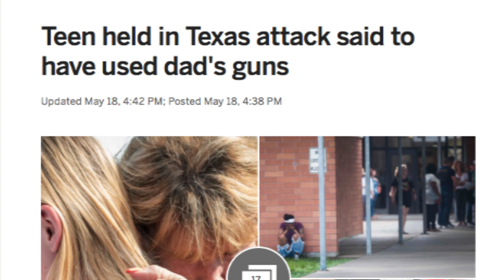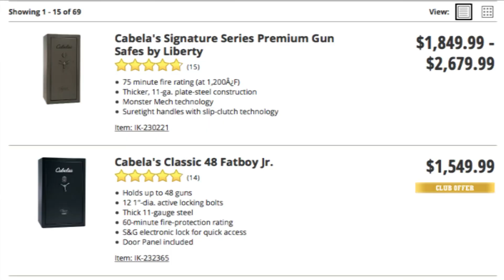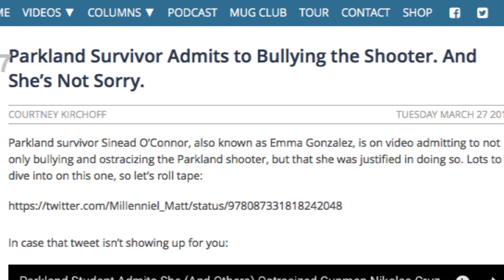Santa Fe murder will now spark gun storage debate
The anti-gun movement will never seek out a true cause of murders where a murderer uses a gun. So they have to find something to blame. They will now put forth legislation to mandate specific storage of guns. Just too stupid or selfish to find real causes. Sad. Politics gets in the way of progress again. Sadly, they're willing to let more kids die for their political gain.